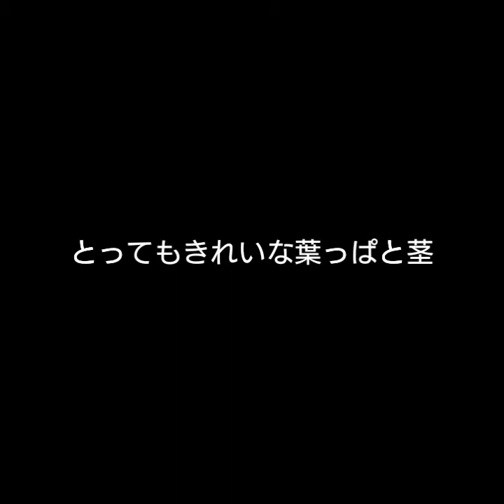【スイスチャード】ポテサラを包んで、色よく仕上げました!